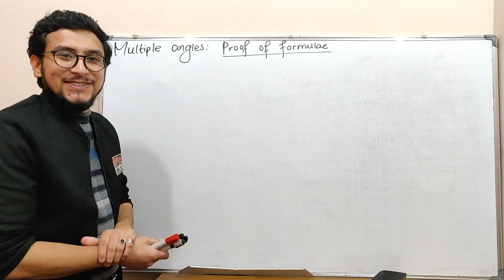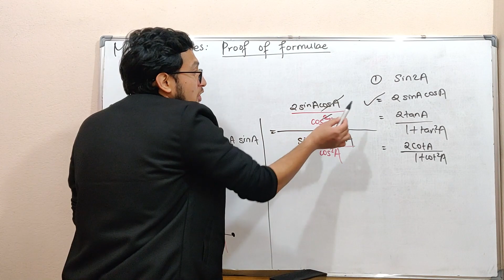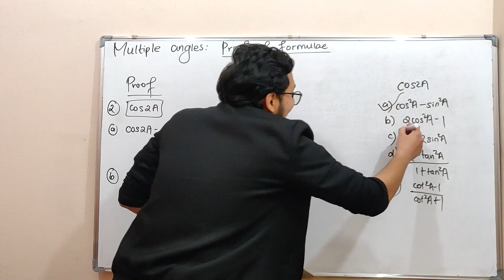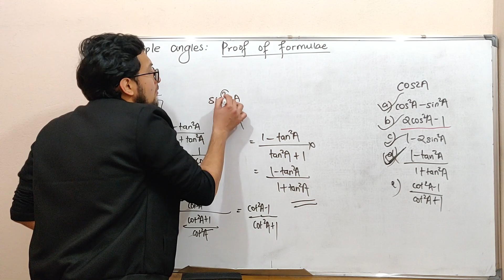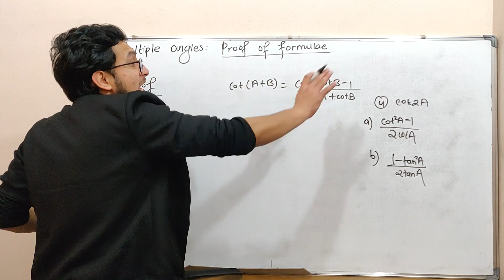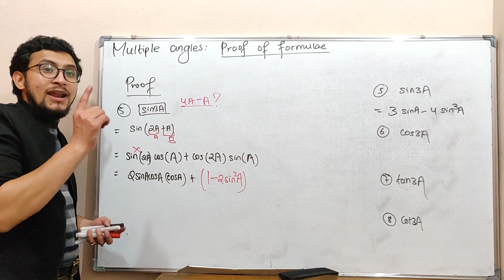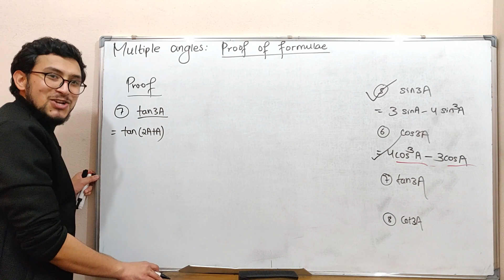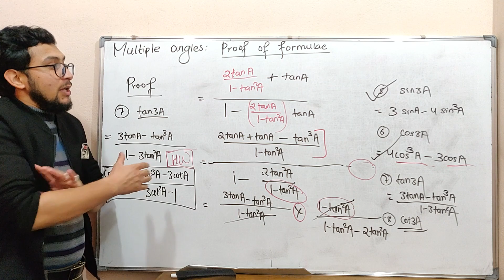2.lecture-2.OPT math class 10 -proof of formulae of multiple angles from base level( watch in 1080p)